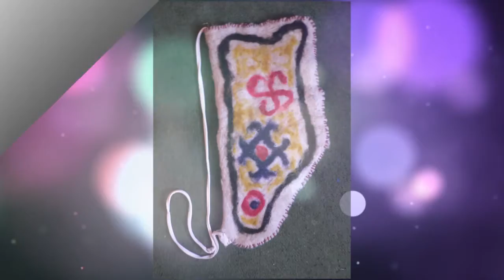Художник Габдулла Ахметшин (город Уфа, проект «Любимые художники Башкирии»)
В видеоряде собраны работы художника Габдуллы Ахметшина, которые подготовлены для встречи с художниками в рамках  художественного тура проекта «Любимые художники Башкирии» в город Уфа.

Посмотреть работы Габдуллы Ахметшина проголосовать за них можно в онлайн-галерее на сайте проекта

Узнайте больше о художниках и мастерах Башкирии в галереях на нашем сайте